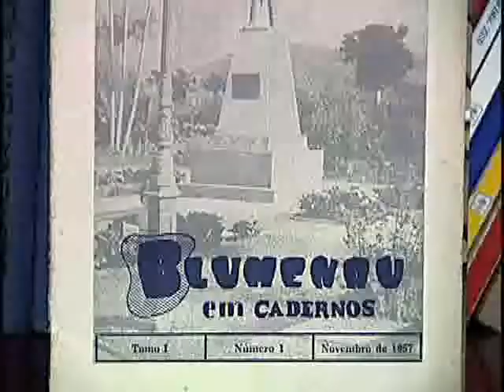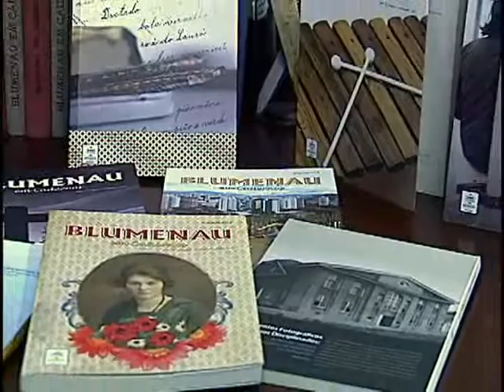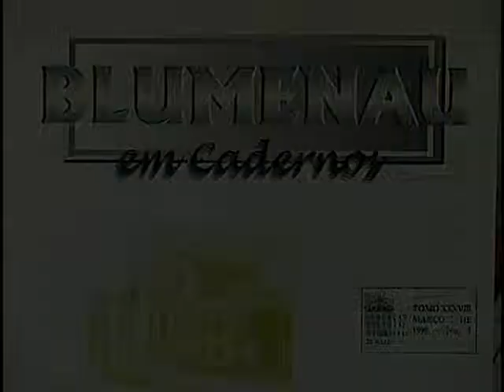Programa Expressão - Revista Blumenau em Cadernos